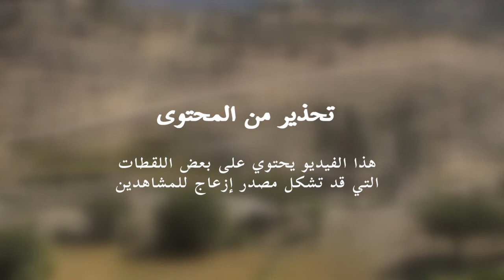العثور على نحو 300 فقمة نافقة على ضفاف بحر قزوين في روسيا | AFP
عُثر على 272 فقمة على الأقلّ من نوع مهدّد نافقة خلال الأيّام الأخيرة على ضفاف بحر قزوين في جمهورية داغستان الروسية، بحسب ما أعلنت السلطات المحلية.